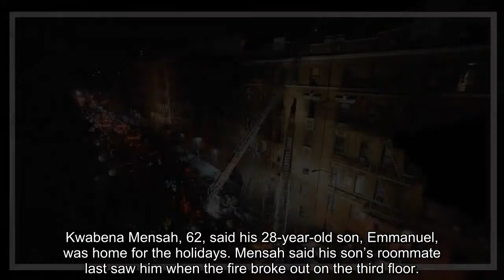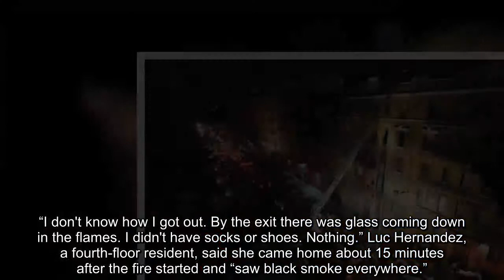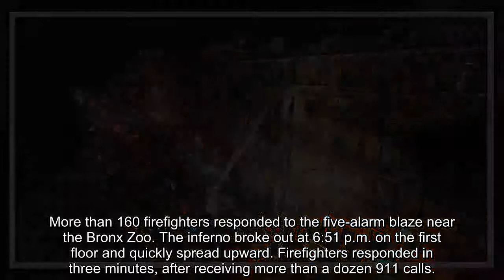Twelve people dead in massive Bronx fire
Mothers and their children frantically scrambled down fire escapes to survive the inferno that consumed their Bronx homes. They dashed out into the frigid night in whatever they were wearing, without jackets, without shoes, just holding on to their lives. They were the lucky ones.A raging fire quickly swept through the five-story building on Prospect Ave at E.187th St.- taking with it 12 lives - including a 1-year-old child.Six of the deadliest fires in New York City history  The toddler’s final moments were spent in a bathtub, held by its mother, as they perished, sources told the Daily News. Heartbreak was etched of the faces of firefighters and medics who tried in vain to save the victims. Five people perished inside the 25-apartment building, and seven died at two hospitals, authorities said. Three of the other victims were children.. Four others were in critical condition at St. Barnabas Hospital and Jacobi Medical Center, officials said.. Twelve other people were rescued from the building, Mayor de Blasio said.

Among the missing is a U.S. Army soldier.. Kwabena Mensah, 62, said his 28-year-old son, Emmanuel, was home for the holidays. Mensah said his son’s roommate last saw him when the fire broke out on the third floor.. “He was telling the roommate to not come out of the apartment because there was smoke. But when they rescued everyone from the windows, we couldn’t find him. I went to four hospitals, I can’t find him,” Mensah told The News.. At St. Barnabas Hospital, Brian Whittaker, 36, was lending his support to an injured friend’s relatives.. “It's such a tragedy because they lost so many family members,” Whittaker explained. “The rest of the family is upstairs in the back. They keep passing out and crying. The father is burnt up real bad.”. Whittaker’s friend was badly burned and is in a coma at Jacobi Medical Center. The man’s daughter and three nieces were killed, Whittaker explained.. “They were on the fifth floor so they weren't able to make it. Who knows how intense the heat was? I saw it on the news and got a call from a bunch of friends. We came over here around midnight and been here since.”. Witnesses recalled terror in the bone-chilling night.

Thierme Diallo fled the building in a panic, awoken by a neighbor.. "Someone knocked on my door yelling 'Fire! fire! fire!’ I left my cellphone. I took only my wallet because I need to save myself."

Diallo shivered in his sandals and gym shorts.. “I don't know how I got out. By the exit there was glass coming down in the flames. I didn't have socks or shoes. Nothing.” Luc Hernandez, a fourth-floor resident, said she came home about 15 minutes after the fire started and “saw black smoke everywhere.”. The shaken 37-year-old told The News she rushed into her apartment, grabbed her 11- and 7-year-old boys and scrambled down the fire escape.. Meanwhile, someone who lives across the street from the blaze said he saw children rushing down metal grate fire escapes.. “All they had was shorts